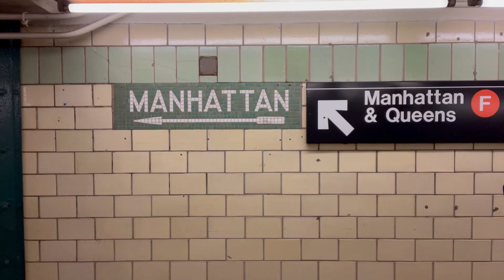This Train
Join Hootenanny Pete on a train trip to the city!